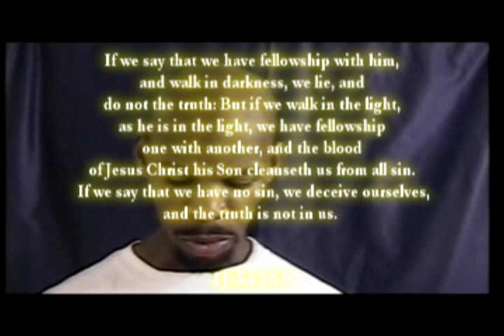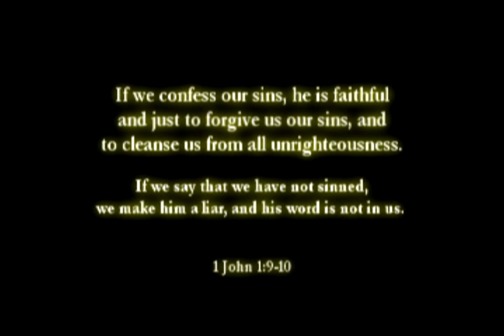Real Talk 9: Prayer Breaking Curses on Black Greek Frat Members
Now that you've heard the truth, lets pray and make those who want freedom, free!